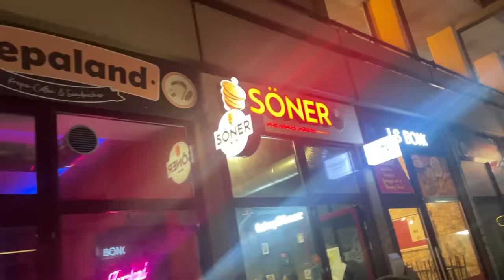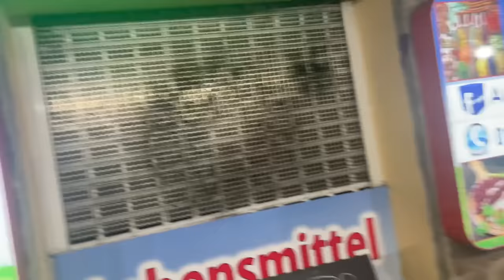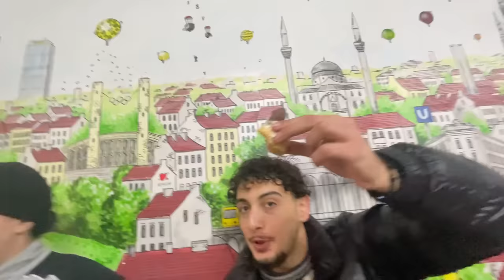WIR FRESSEN BERLIN LEER🍔🍕| Food Tour Berkoli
🔥 Like und Abo nicht vergessen auf süß.❤

Wie fandet ihr die abwechslung schreibts in die kommis yeaah
Ich spiele hauptsächlich "GTA RP" wenn man es so nennen kann 😂
Wenn ihr bock auf Abwechslung habt schreibt in die Kommentare was für Spiele ich zocken kann ya selemes.